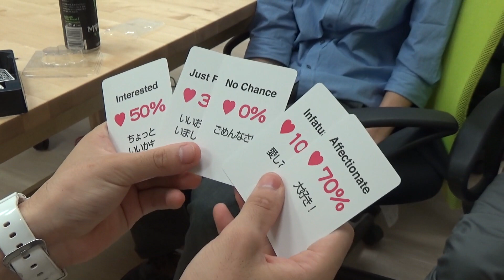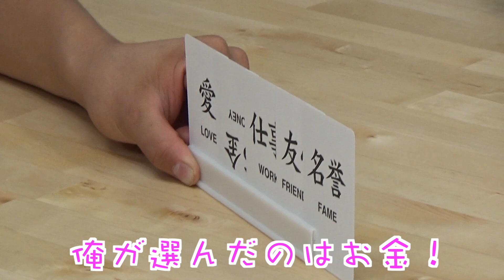相手の心が読める超マジック！ PDS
皆様のコメントや評価が僕のやる気スイッチです！